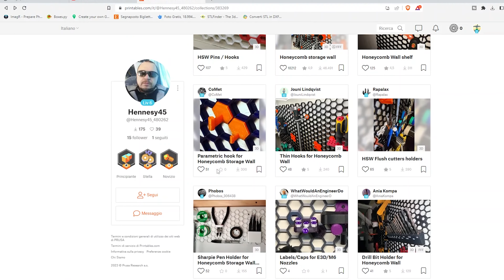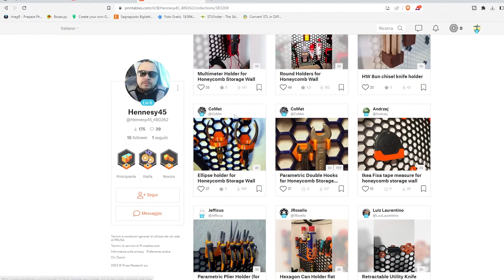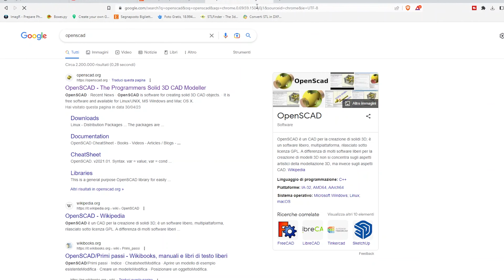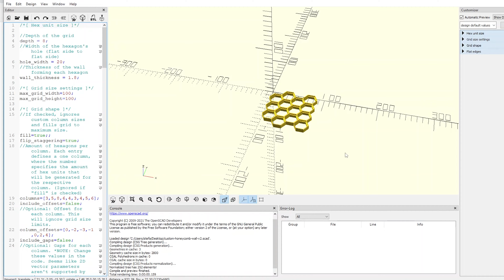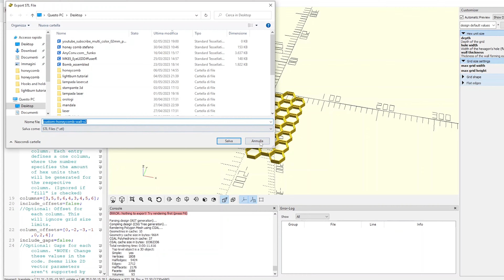Parete attrezzata fai da te , stampata in 3d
Finalmente dopo tante ore di stampe sono riuscito a completare il mio Honeycomb. non è altro che una parete attrezzata dove la community aggiunge quasi ogni giorno un supporto nuovo da aggiungere al vostro Honeycomb. Vi lascio dei link dove poter scaricare la base per poter iniziare la realizzazione della vostra griglia  e il programma Openscad .
Buona visione
Base modificabile tramite Openscad:
link utili:
Goovee Striscia LED Smart WiFi 5m Compatibile Alexa